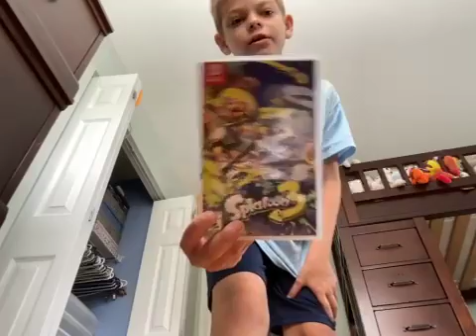Balloon challenge and vibe in